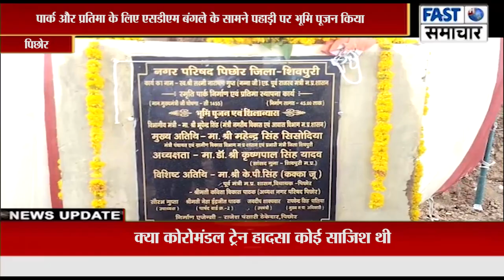पार्क और प्रतिमा के लिए एसडीएम बंगले के सामने पहाड़ी पर भूमि पूजन किया